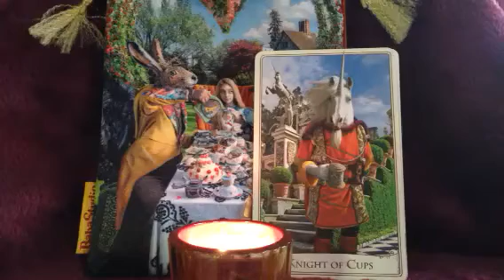Tarot Mini-Reading for the End of the Week with the Alice Tarot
For the end of the week the Knight of Cups came up.  This majestic Unicorn Knight, stands at the steps of the castle.  A sensitive sort but someone who will with charisma and charm can support you in your creativity.  An idea might come along that may seem a bit fantastical, but give it some thought.  Be open minded and see how it feels. Just because we have never experienced something, it doesn’t  not mean it does not exist  or is available to us. Allow the Unicorn Knight to be your muse this week.  I love the quote between Alice and the Unicorn.  “Do you know, I always thought unicorns were fabulous monsters, too? I never saw one alive before!"  Well, now that we have seen each other," said the unicorn, "if you'll believe in me, I'll believe in you.” So for the week ahead, we can expect some forward movement, some magic and confidence where we take action on our plans, and find our Muse!